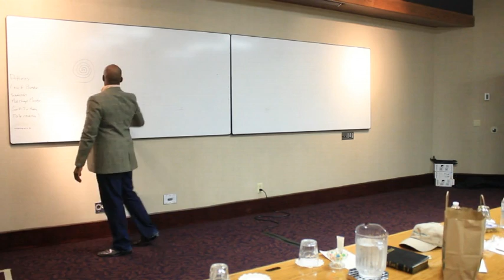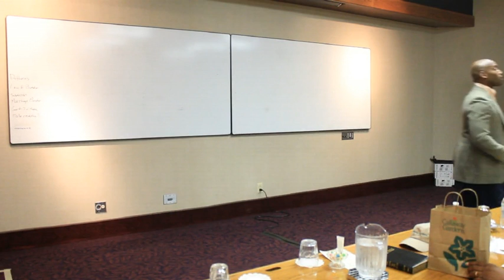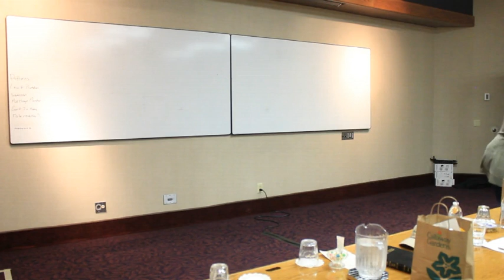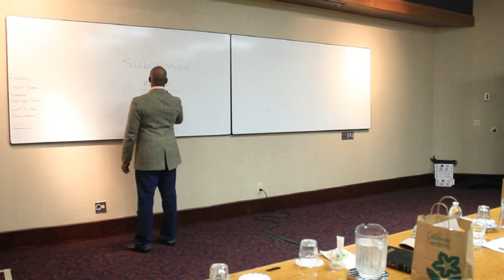How To Get Your Wife To Submit